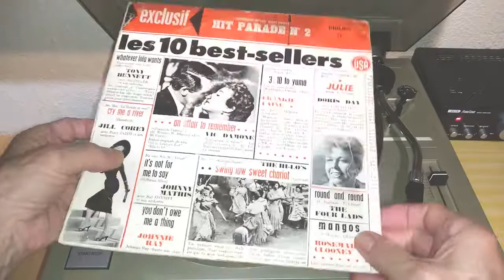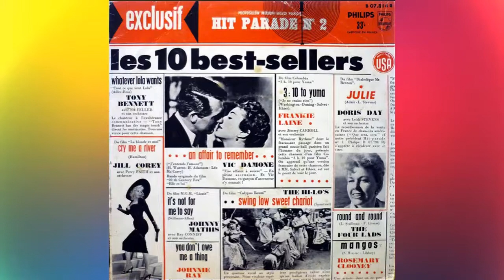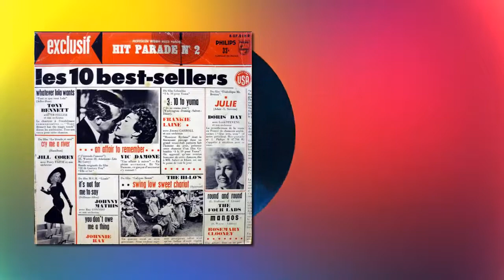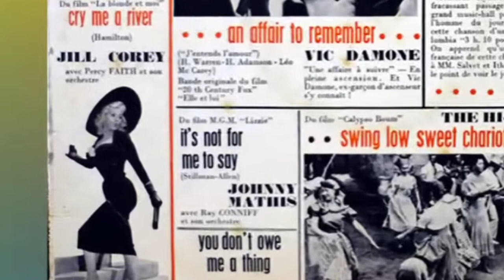Jill Corey - Cry me a river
Jill Corey , acompañada de la Orquesta de Percy Faith canta: Cry me a River (Hamilton)
De un disco de 10 pulgadas recopilacion de varios temas cantados de diversas peliculas titilado 10 Best sellers
editado en Francia por el sello  PHILIPS en 1957
Al final del video hay un enlace para escuchar otra version de este tema
Jill Corey, accompanied by the Percy Faith Orchestra sings: Cry me a River (Hamilton)
From a 10-inch disc compilation of various songs sung from various movies titled 10 Best Sellers
edited in France by the PHILIPS label in 1957
At the end of the video there is a link to listen to another version of this song